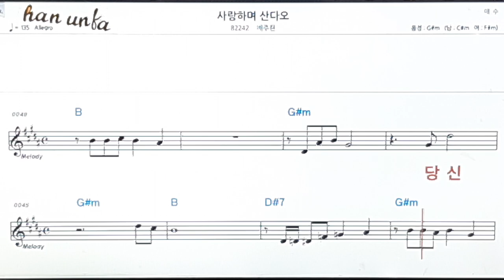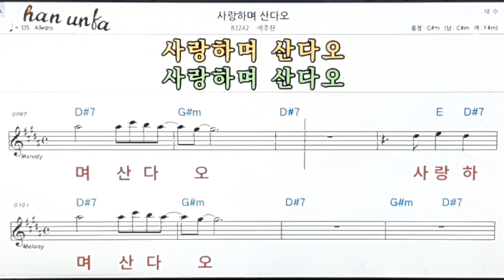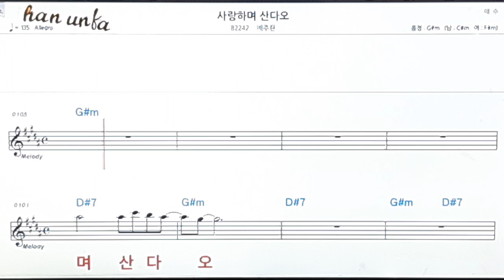사랑하며 산다오/배주현👍노래 반주, 코드 악보,가라오케💋Karaoke*Sheet Music*Chord*MR